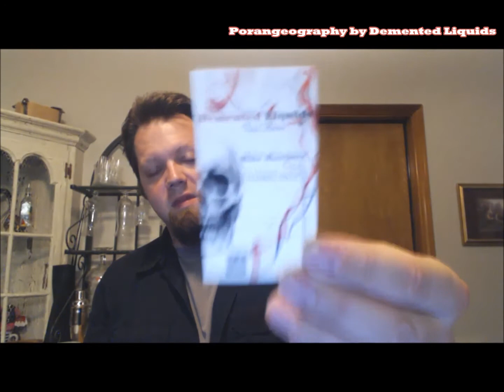e-Juice Review - Porangeography by Demented Liquids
Part 1 of 5 of today's ejuice reviews by Demented Liquids
Porangeography with and without Menthol,

Also come check out my Facebook Group all about the wonderful world of vapeing The Cotton Collective: